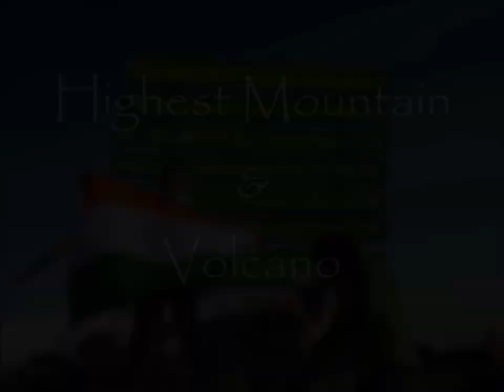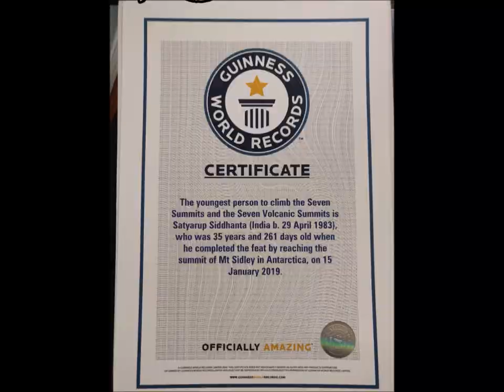Satyarup Siddhanta - Mountaineer, Motivational Speaker and Certified Coach ICF and NLP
Satyarup Siddhanta is currently the youngest in the world and first Indian to climb the highest mountains of all the 7 continents (7 Summits) and the highest volcanoes of all the 7 continents (Volcanic 7 Summits) and holds the guinness record for the same since Jan 2019. He had skied the last degree to South pole from 89 Degree S to 90 Degree S covering a distance of 111km over 6 days pulling a load of 50Kg at temperatures as low as -45 Degree. What is more interesting is that Satyarup was an asthmatic kid and had to use an inhaler even to run a 100m.

He is also the first Indian to climb
Mt Sidley - Highest Volcano of Antarctica
Mt Wilhelm - Highest Mountain of Papua New Guinea
Mt Giluwe - Highest Volcano of Papua New Guinea
First person to play the National Anthem in flute at Antarctica

Guinness World Record, Limca Book of Records, India Book of Records, Champions Book of Records, Asia Book of Records etc have approved his claims.
Satyarup have achieved all these with limited resources and several difficulties. He had several setbacks including returning from Mt Everest in 2015 due to the Earthquake, returning from North pole in 2019 due to Ukraine - Russia issue and had to cancel North Pole expedition in 2020 due to Covid 19.

His story is very inspiring how he achieved what he achieved and his never give up mindset has elevated him to be one of those sought after speakers in the country. He has spoken at various platforms across 7 countries including those of CERN, ASEAN Headquarters, TEDx etc and to various leadership team from Corporate.

Satyarup is also a transformational coach (practicing ICF and NLP) who helps people to explore their inner greatness and help them to shatter their self limiting beliefs.

Satyarup introduced Outdoor leadership program for CXOs, Entrepreneurs and Senior Leadership team. He combined adventure sports and mountaineering to help them rediscover and redesign their lives and subtly helping them to transform and excel in personal mastery and self leadership.

Some videos of the mountains specially all the aerial shots of the mountains are taken from youtube and are not shot or owned by Satyarup. It is just for the information purpose only following the youtube standard guidelines.